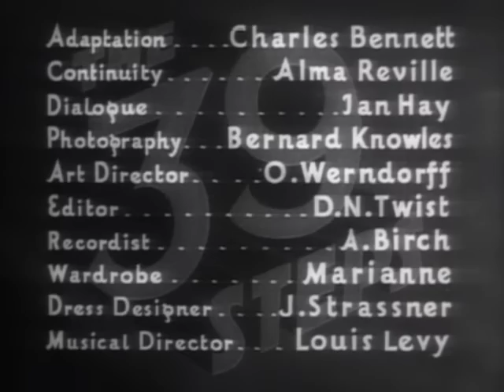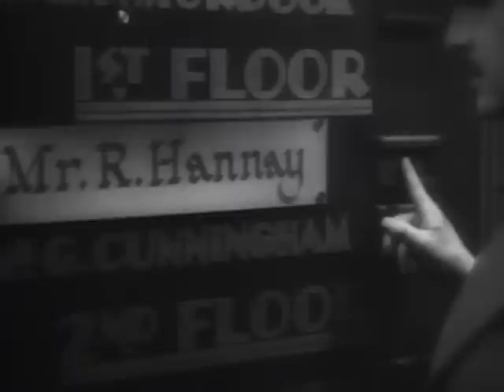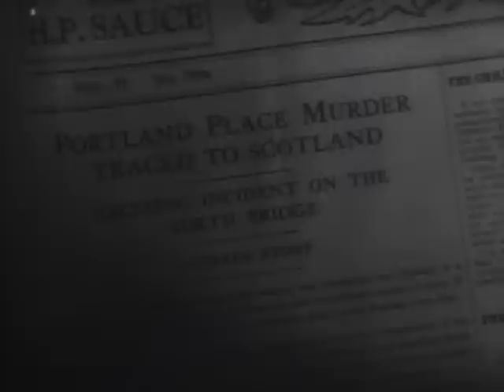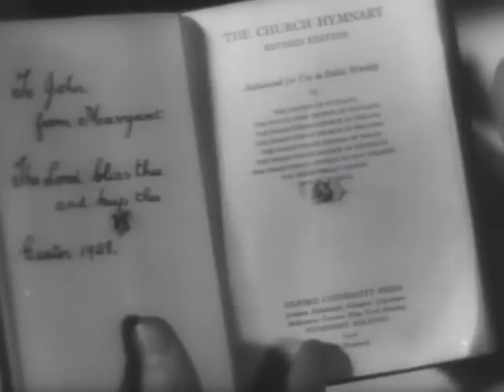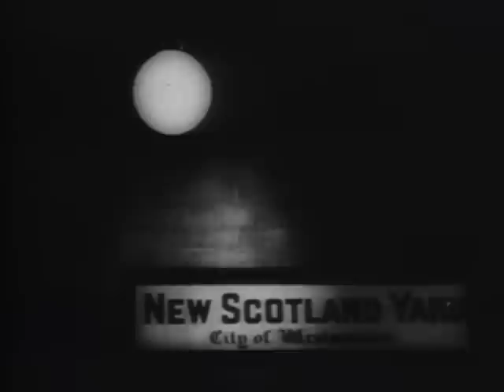The 39 Steps (1935) | Full Movie | Robert Donat | Madeleine Carroll | Lucie Mannheim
A man in London tries to help a counter-espionage Agent. But when the Agent is killed, and the man stands accused, he must go on the run to save himself and stop a spy ring which is trying to steal top secret information.

Director: Alfred Hitchcock
Writers: John Buchan, Charles Bennett
Stars: Robert Donat, Madeleine Carroll, Lucie Mannheim